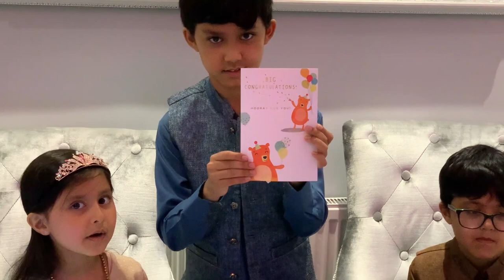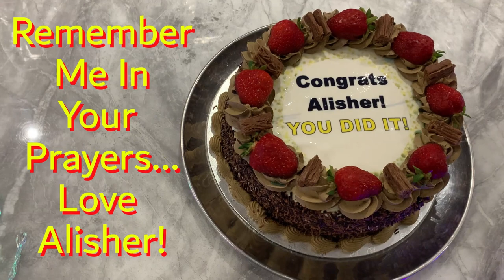Alisher's Khatam Ul Quran Ceremony Alhamdulillah My Son Completed His Quran | Celebrated With Family